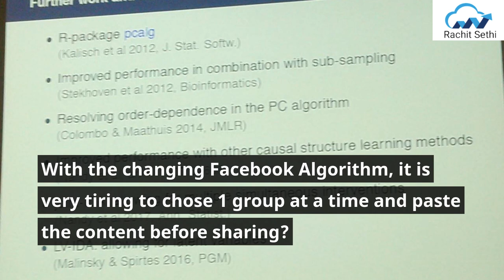Post To Multiple Facebook Groups App - How To Post In Multiple Groups In Facebook At Once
post to multiple Facebook groups app - - how to post to multiple Facebook groups at once - share posts.
Check Your CIBIL Score in 2 Mins.

Facebook policies are very robust and they don't let anyone to SPAM with the same posts to multiple groups. Hence this app under the policy framework helps your posts to get auto-schedule and posts in intervals, all on autopilot.

how to share a post in multiple groups on Facebook and also on multiple Facebook pages

how to post on multiple Facebook groups by just '1' click.
how to post to multiple Facebook groups (2020). how to share the post in all Facebook groups at once.
How to share to multiple Facebook groups at the same time.

how to share a post in all Facebook groups just one click || post to all Facebook groups in one click.

how to post all Facebook groups in 1 click

how to post in multiple Facebook groups at once in #2021. this is a new updated video on how to post to multiple Facebook groups at the same time.
how to share the post in one click for all Facebook groups.

how to post a Facebook post in multiple Facebook groups at once in 2021. how to post in multiple groups on Facebook at once.
how to post in multiple groups on Facebook at once
Facebook post auto poster Facebook group auto poster Facebook auto poster auto-post group Facebook auto post
Facebook auto post
Facebook auto poster FB auto poster Facebook groups Facebook auto posting software post-click
auto post in all Facebook groups on 1 click best Facebook auto poster working.

In this video, I will be showing you how to post in multiple Facebook groups at the same time in one click (FB auto poster 2021 )   there are too many tools to post or share a message to multiple groups on Facebook

how to post to multiple Facebook groups at the same time with 1 click (100% working).

how to post in multiple Facebook groups at once.
how to post multiple groups on Facebook